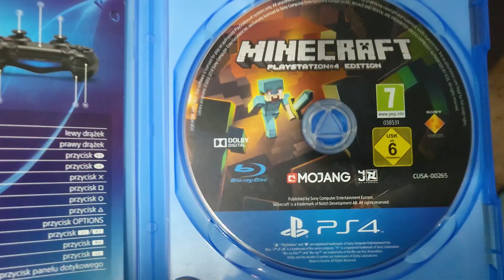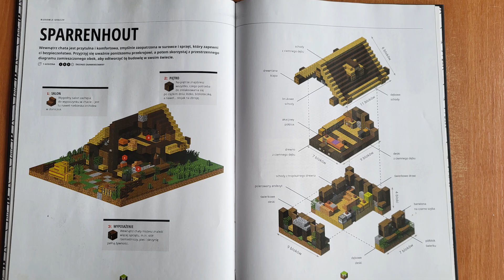ZWIEDZAM MÓJ PIERWSZY ŚWIAT MINECRAFT! - Imię Nazwisko City - Bedrock Edition PS4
Siema!
Postanowiłem cofnąć się w czasie i pozwiedzać swój pierwszy świat stworzony w Minecraft PS4 Edition. Była z niego seria na kanale... Może starzy widzowie pamiętają?

2023